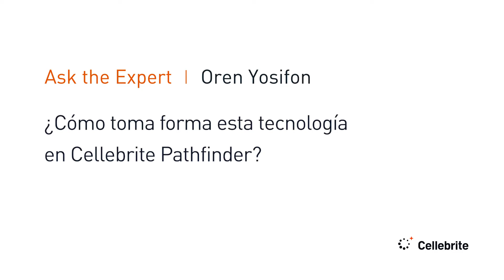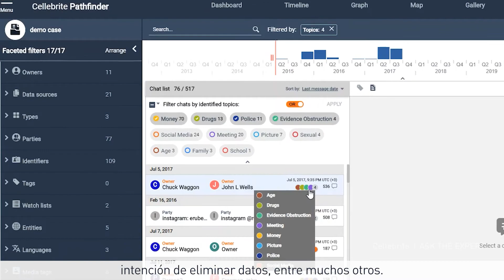Cómo inteligencia artificial encuentra conocimientos a partir de datos no estructurados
Oren Yosifon - VP Technology, CTO Office, responde preguntas sobre cómo la inteligencia artificial impulsa a Cellebrite Pathfinder para brindar información destacada rápida e información relevante durante las investigaciones.